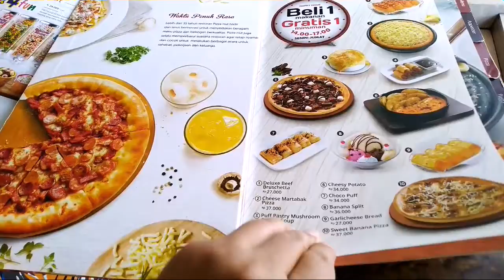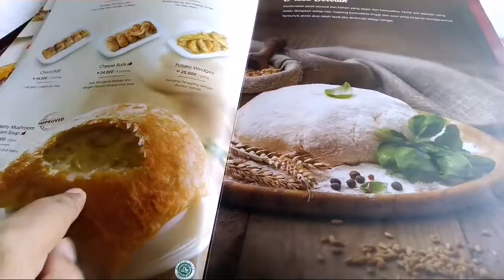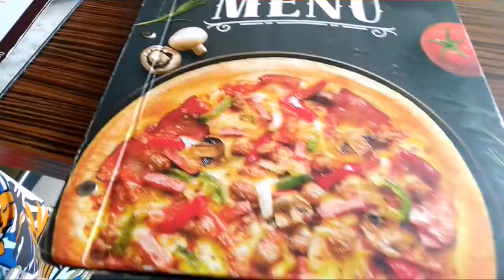Meatzaa Carbonara Pizza Hut PTC Mall